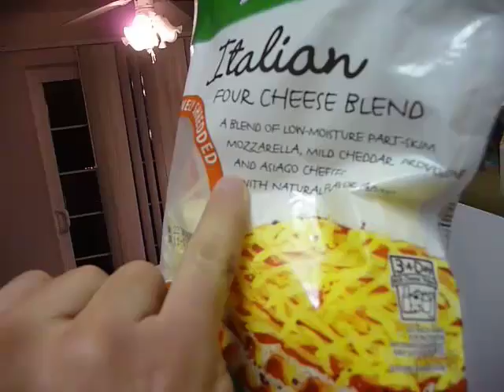Cooking! Protoss Paramsian Part 2!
How to cook a hearty meal for any Protoss warrior!

Learn how to make:

Protoss Pramasian Chicken!!
Hydralisk Hair Pasta!!
Guardian Garlic Bread!!

YOU WILL NEED:
 2x Chicken Breast
2x Zerg Eggs
1 Can of Terran Blood
1 Can of Terran Giblets
1 Pkg of Hydra Hair Pasta
1 Cup of Olive Oil
1 Loaf of Gurdian Garlic Bread
Misc Italian seasonings, figure it out stupid...

INSTRUCTIONS:

Preheat oven to 425, put stove burner up to medium heat to heat up the skillet. Break and beat both eggs in a bowl, then soak the chicken breast in the eggs, you want them to be covered all over in the zerg egg plasma. Then in a seperate bowl pour 2 cups of bread crumbs, take the egg covered chicken breast and put it in the bread crumbs. Cover breast in bread crumbs and throw in skillet while you prepare the second breast.

**Occasionally flip chicken breast in skillet until evenly brown. Open can of Terran blood and put in pyrex 12x6 dish for baking, put browned breasts in glass pyrex and cover with sauce.

 Begin boiling water for pasta, once at a boil put pasta in boiling water for 5-10 mins until pasta is firm. Drain pasta, put 2 - 3 tbsp of olive oil in pasta. Open and drain terran giblets, and put in pasta, season with Italian seasoning flakes.

Cut Gurdian garlic bread into individual pieces and put on cookie sheet or foil, bake bread for 8 mins at 425 f.

Bake longer for more crispy crunchy bread!

Pull Chicken breasts out of oven and put cheese on top, then put the breasts in the oven for 1 additional min.

Serves two Zealot warriors, or One Ultralisk

Do not feed to Terran unless they are cannibals..